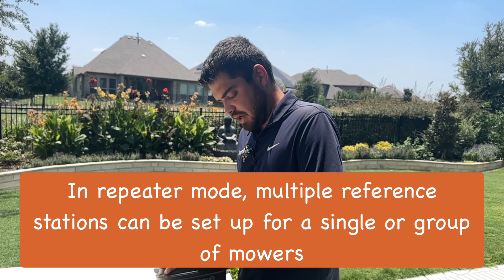What is the EPOS Reference Station?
In this video John provides an overview of the reference station for the Husqvarna EPOS system. He opens up the reference station and gives a sneak peek inside it as well. It is important that the reference station is updated to the latest firmware and John shows how it can be done using a USB port inside the reference station.